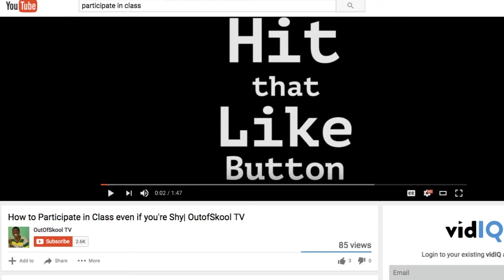Ways you Justify Cheating in College| OutofSkool TV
Hey,

You ever get overwhelmed so much that you literally justify cheating? Well if you're like most then, yeah. The thought has come across my mind on a number of occasions. So I'm here to tell you the reasons why you might cheat on exams and how you can avoid it.

Remember know the answers before the test

Omar